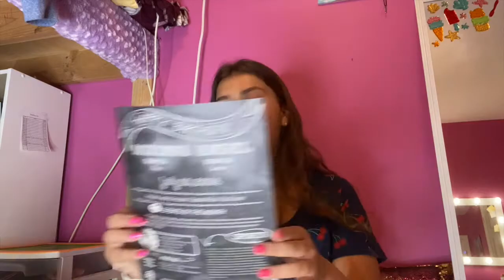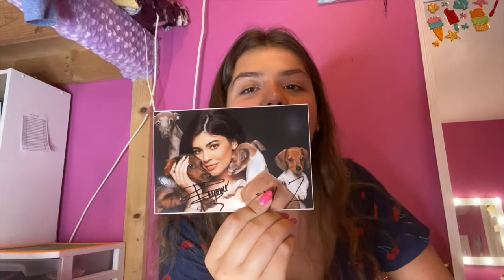What I Got For My Sixteenth Birthday!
I hope you guys liked this video and it made you laugh♥Also, if you guys could comment video ideas that would be great because I don't want to post videos that no one wants to see.♥️Thanks!!
             Love, Mikinna♥